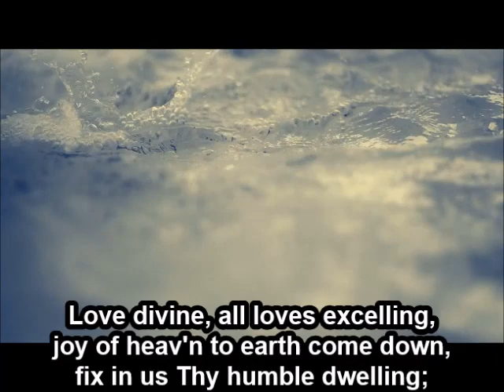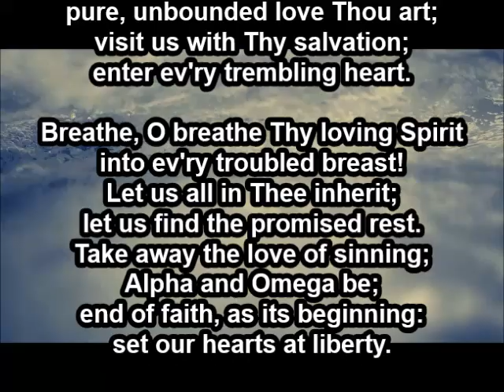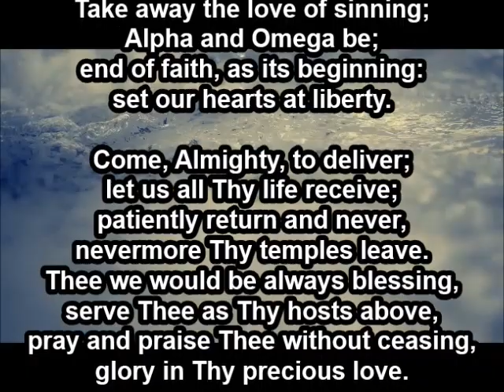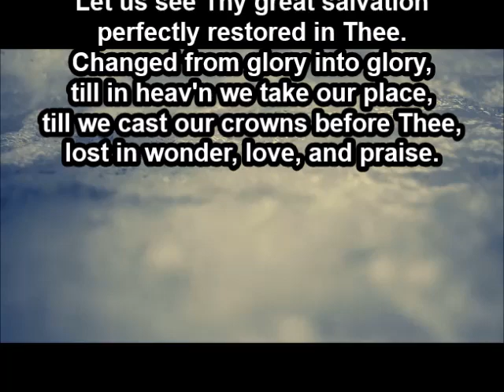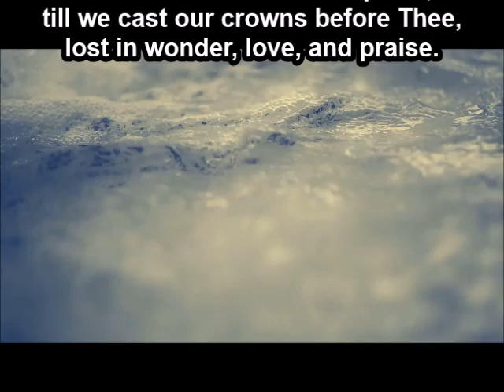Love Divine, All Loves Excelling